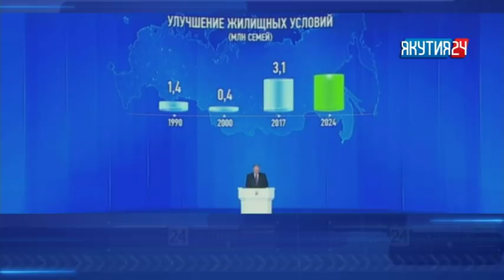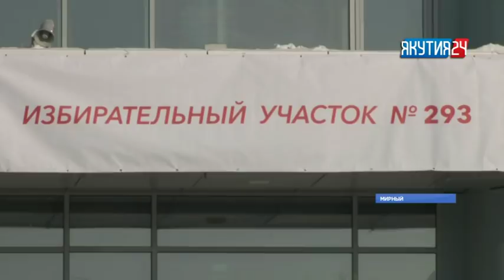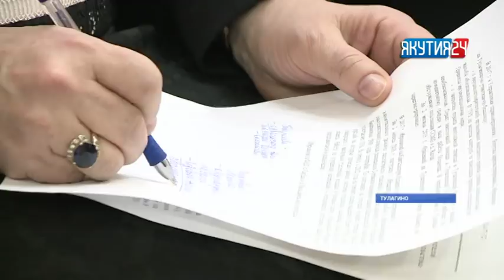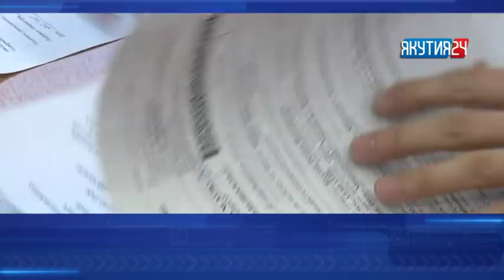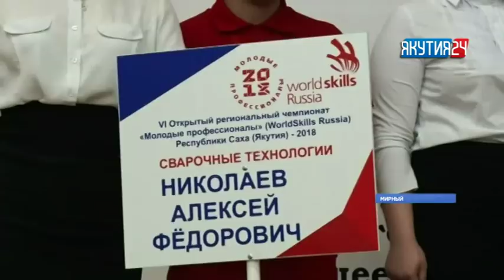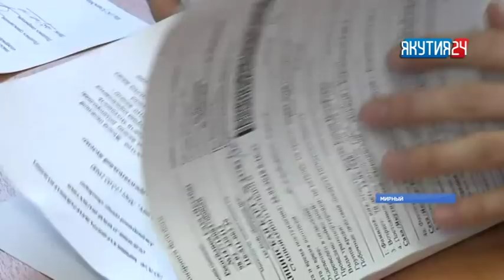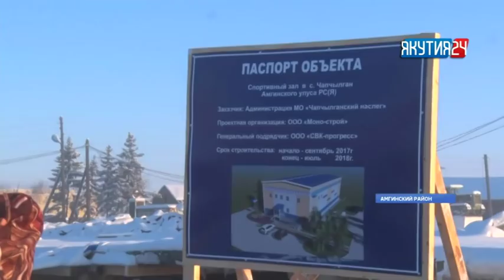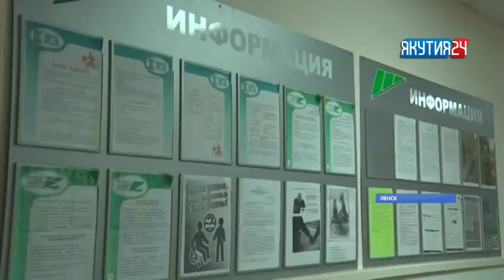Итоги дня. 1 марта 2018 года. Информационная программа «Якутия 24»